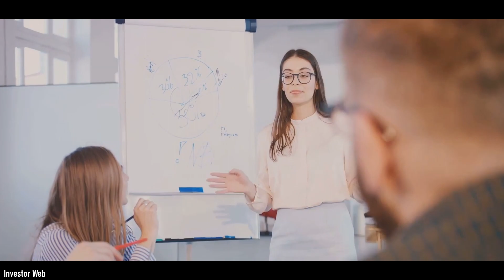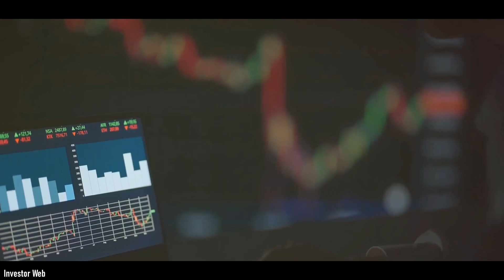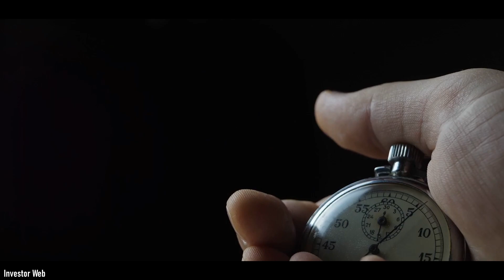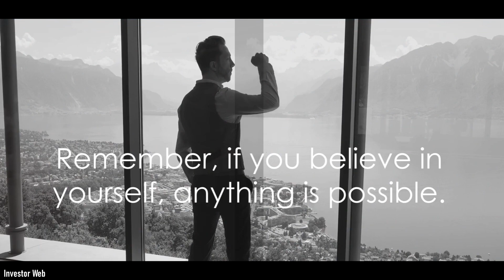10 Things Successful People Do In Their 20's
Successful people understand that their 20s are a crucial period for laying the foundation of their future success. In this insightful video, we delve into the top 10 habits and practices that successful individuals adopt during this formative decade of their lives. From setting clear goals and prioritizing self-improvement to cultivating a strong network and embracing failure as a stepping stone to growth, these strategies are essential for anyone striving to achieve their full potential. Whether you're in your 20s seeking guidance or simply curious about the secrets behind success, this video offers valuable insights and practical tips to help you navigate this transformative phase with confidence and purpose. Watch now and unlock the keys to building a successful future.